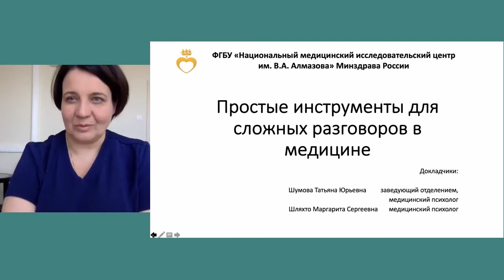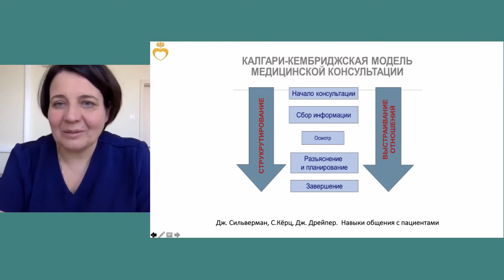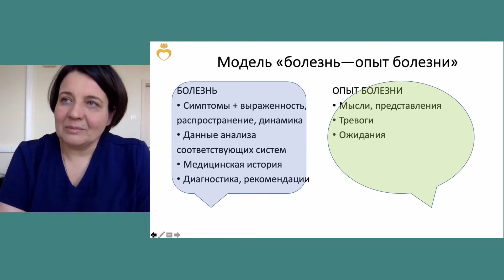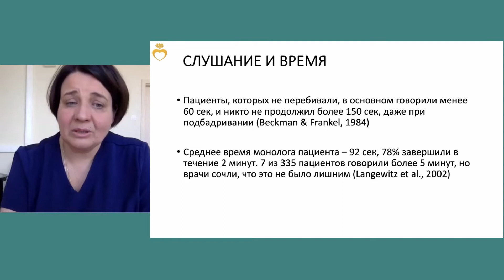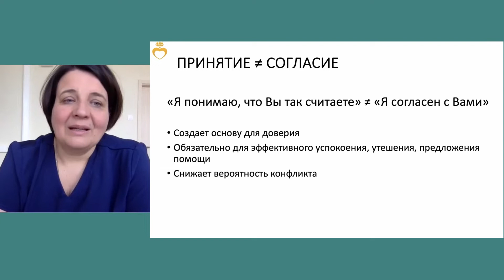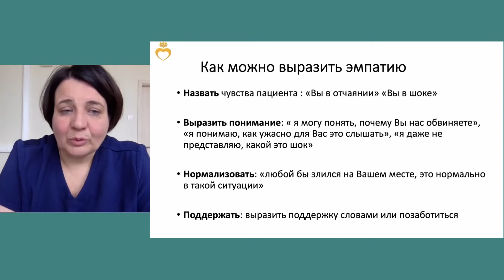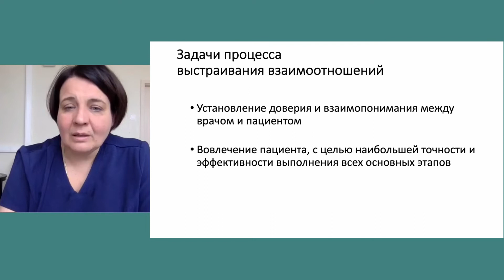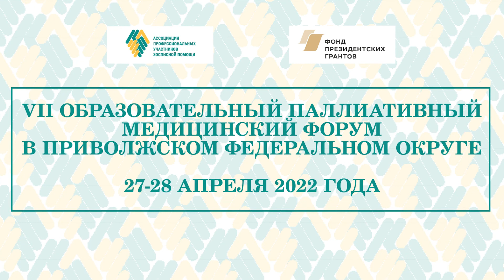Простые инструменты для сложных разговоров в медицине. Шумова Т. Ю., Шляхто М. С.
✓ Доклад «Простые инструменты для сложных разговоров в медицине»
➯ Шумова Татьяна Юрьевна, медицинский психолог, заведующий отделением психолого-социального сопровождения материнства и детства ФГБУ «НМИЦ им. В.А.Алмазова» Минздрава России;
➯ Шляхто Маргарита Сергеевна, медицинский психолог отделения психолого-социального сопровождения материнства и детства ФГБУ «НМИЦ им. В.А.Алмазова» Минздрава России (Санкт-Петербург)

⚐ VII Образовательный паллиативный медицинский форум в Приволжском федеральном округе.
27-28 апреля 2022 г.